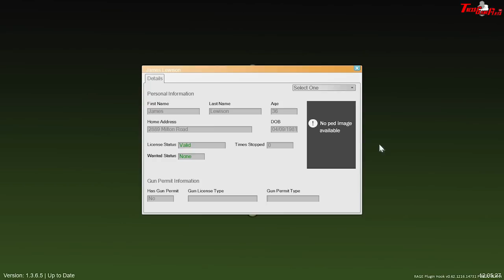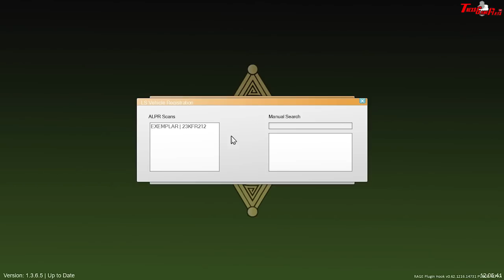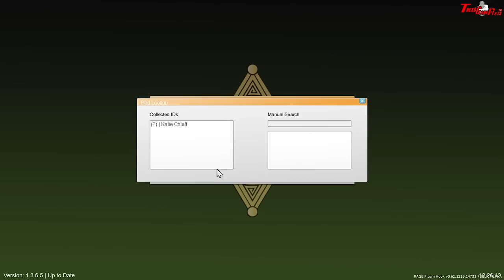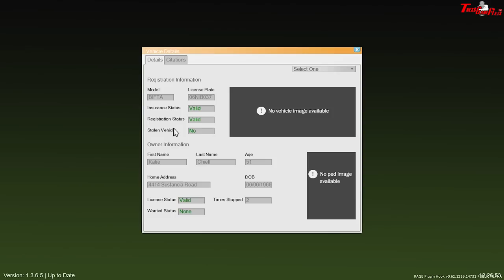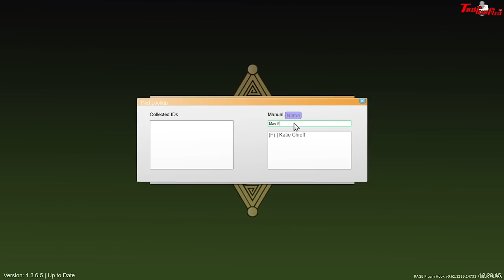TOR EM PERSEGUIÇÃO CAPOTOU E DESTRUIU A BARCA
SKYPE : Tnexs.gp
MEU PC:

PLACA-MÃE:  Asus B85M-E/BR
Memória: 8 Gb RAM
Resolução atual: 1600 x 900, 60 Hz
Sistema operacional: Microsoft Windows 7 Ultimate 64 Bits

PLUGINS USADOS NO LSPD-FR PARA MAIS OCORRÊNCIAS GTA V:

PoliceRadio
Assorted Callouts
Code 3 Callouts
Keep Calm
Traffic Policer
StickyWheels
TrafficControl
PoliceToolbox
KTFDO
AgencyCallouts
ALPRPlus
Arrest Manager
BetterEMS
CrazyCallouts
GangCallouts
Hostage Situation
LSPDFR+
myOfficer
NiceCallouts
PeterUCallouts
PoliceRadio
tacco_highway_callouts
Traffic Policer